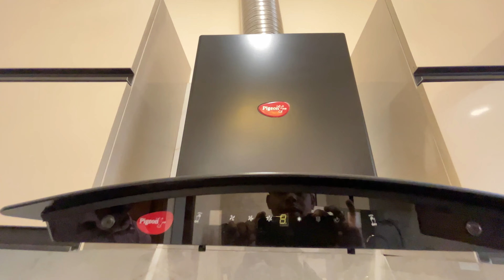22 x 42 Luxury House Design | East Facing | 3 BHK Villa near Chandigarh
Luxury Double Storey Villa For Sale

3 Bedroom Beautiful Design Kothi
In Sunny Enclave Sector 124 Mohali Chandigarh
Near 200 ft PR-7 Airport Road

Size :- 103 Gaz

Both Side Open

And 80% loan Available